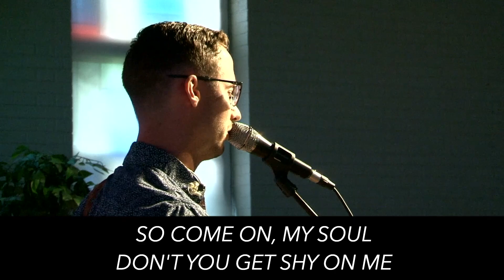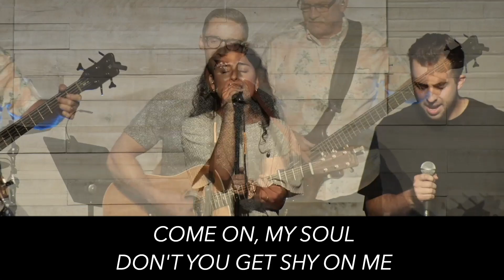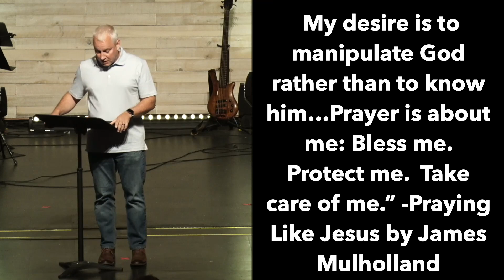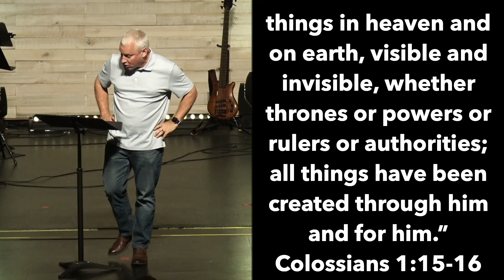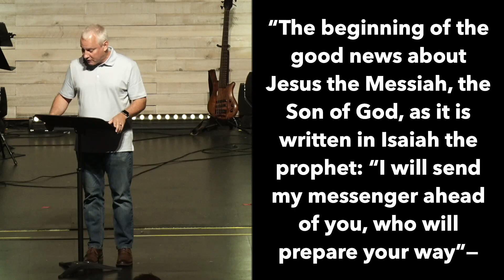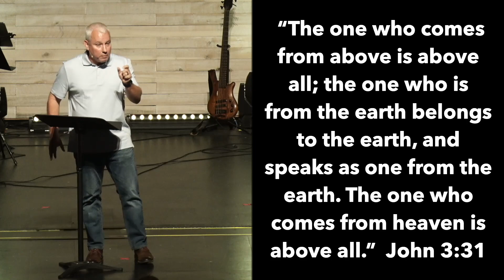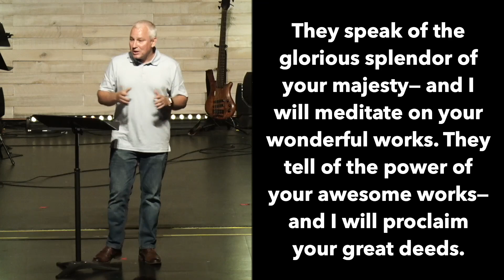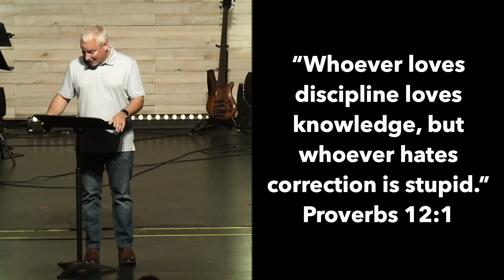Power For Today - Tim Weber - July 9, 2023 - City Campus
July 9, 2023 - Power For Today "Dog Theology" - Tim Weber - Oak Bridge City Campus